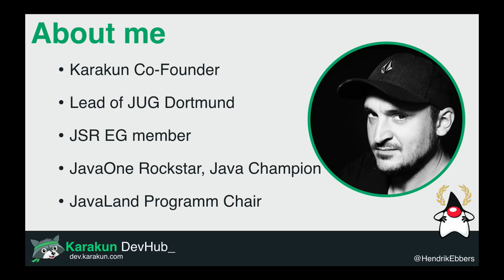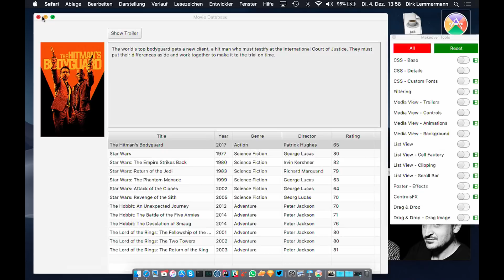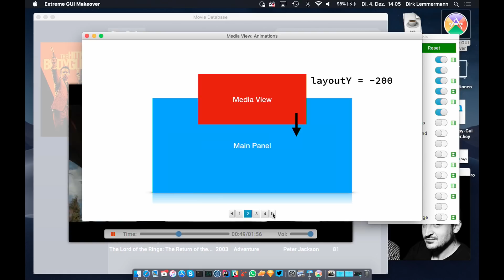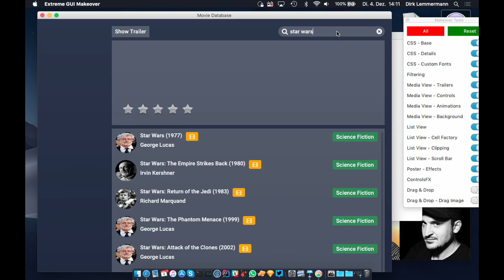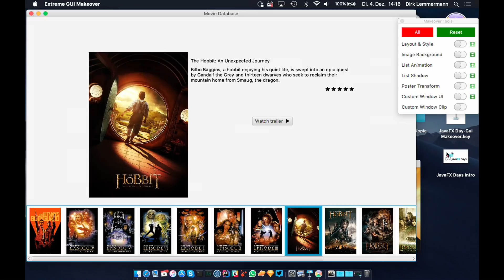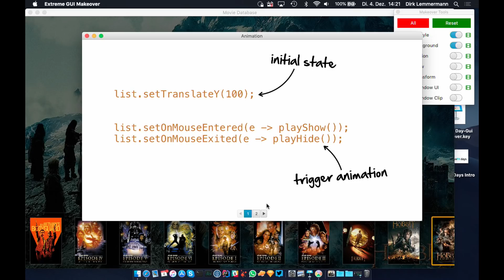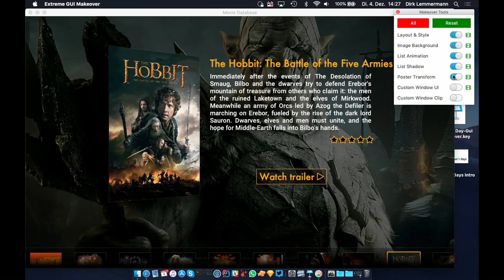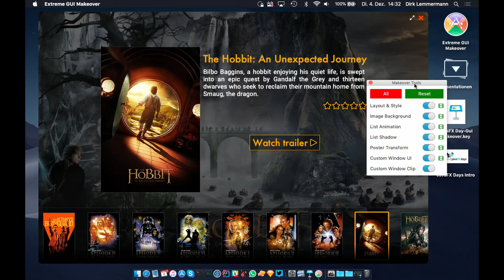JFX Days Zurich 2018 Extreme GUI Makeover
A recording of my session with Hendrik Ebbers at the JFX Days Zurich 2018. We are showing how a boring application can be pimped to make it look more up-to-date and sexy. CSS Styling, animations, effects, media player integration, transformations, etc... all the good stuff.